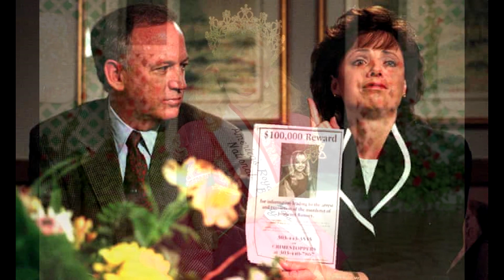JonBenet Ramsey Who Murdered Her?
Hello everyone welcome back! Today we are talking about JonBenet Ramsey! A young girl who was murdered in a horrible way. It is unclear as to who murdered her. Who do you think did it?